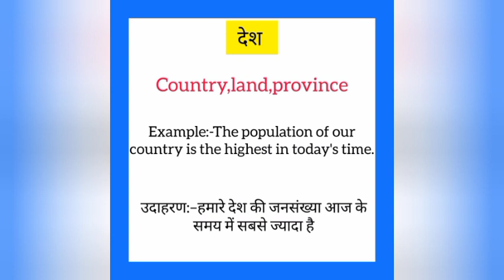Desh ka english mein kya kahate hain | देश को इंग्लिश में क्या कहते हैं | Country meaning in hindi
Desh English me kya kahate hain
Desh को इंग्लिश में क्या कहते है

देश को इंग्लिश में country कहते हैं
Desh ko English mein country kahate hain